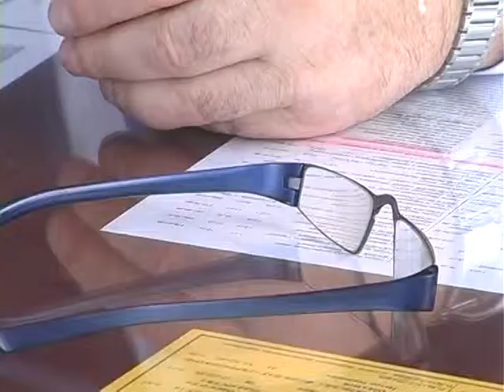Тема дня - Коментар голови ОДА стосовно розгортання останніх подій у Калуші